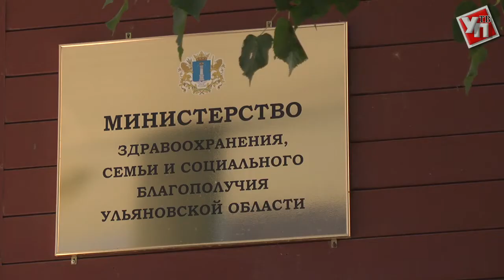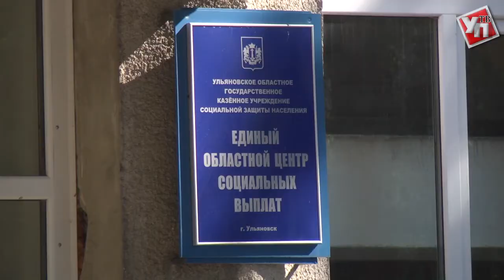Больной вопросы ульяновского минздрава решат 120 миллионов рублей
Губернатор Сергей Морозов принял решение о вложении дополнительных средств в развитие региональной медицины. Какие медучреждения первые получат помощь и как будут решаться наболевшие вопросы здравоохранения?